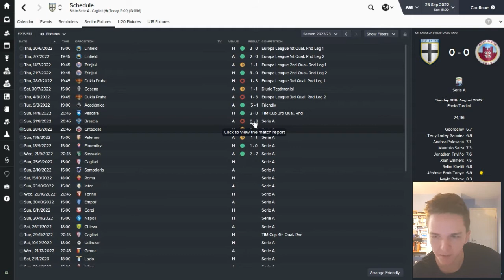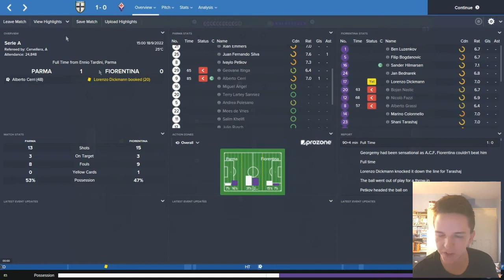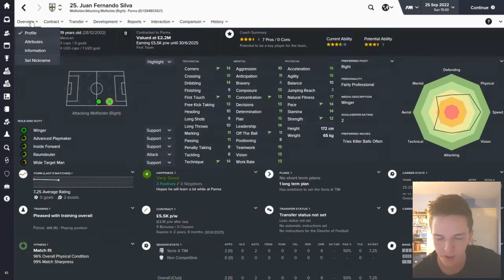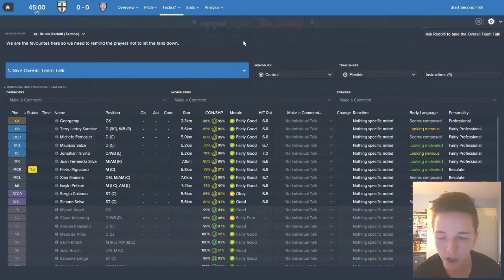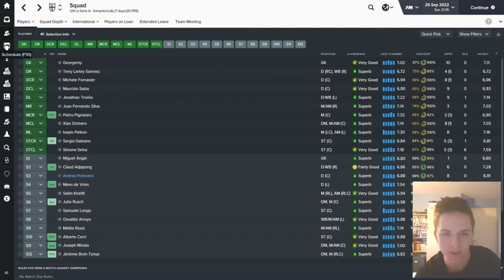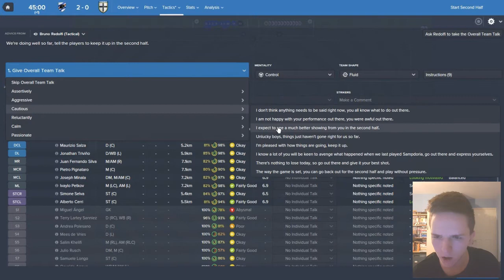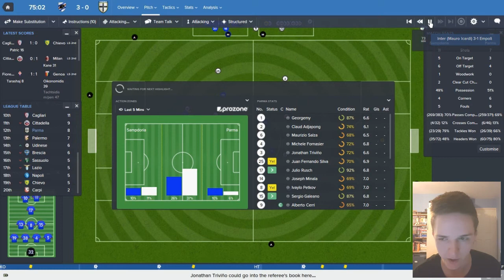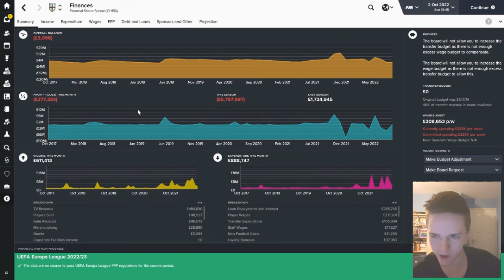Parma: From The Ashes - Episode 62: Do Your Worst! | Football Manager 2016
vs Cagliari & Sampdoria
Let's aim for ten likes! Sampdoria put ten past us over two games last season; we can't do much worse can we?